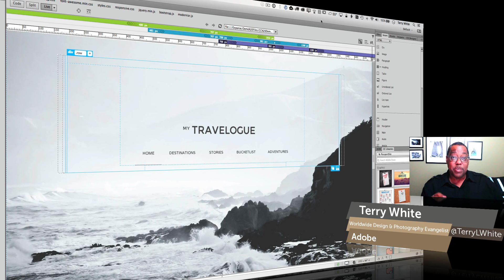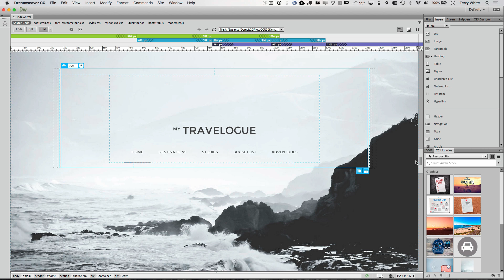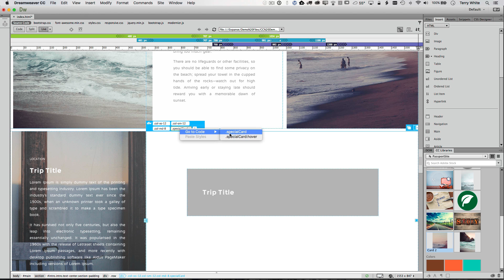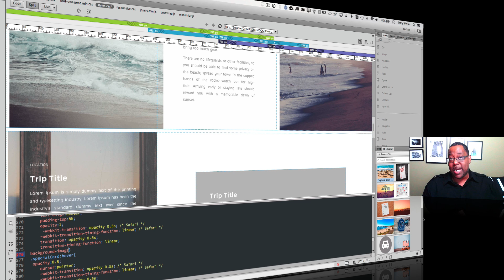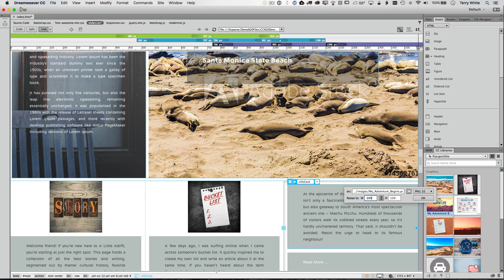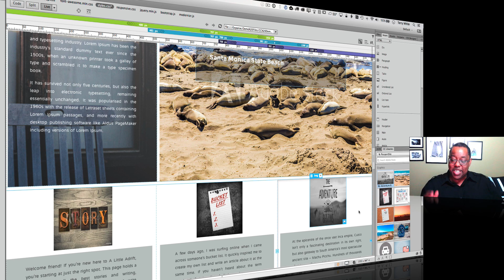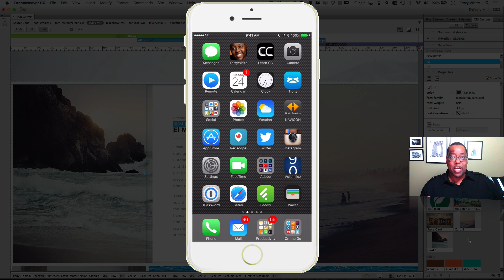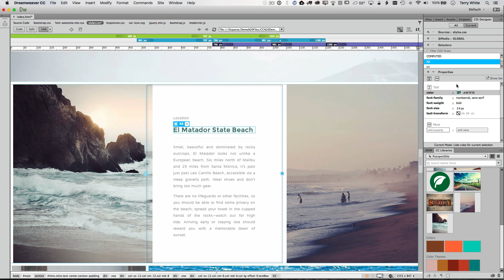How to Use CC Libraries in Adobe Dreamweaver CC 2015 | Adobe Creative Cloud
Terry White shows off the NEW Creative Cloud library implementation in Adobe Dreamweaver CC 2015. Now you can easily share assets across your design, video and web workflows.